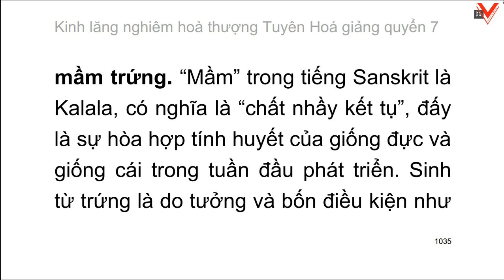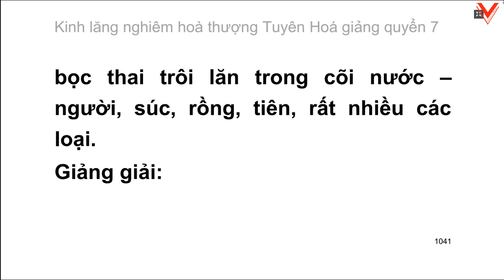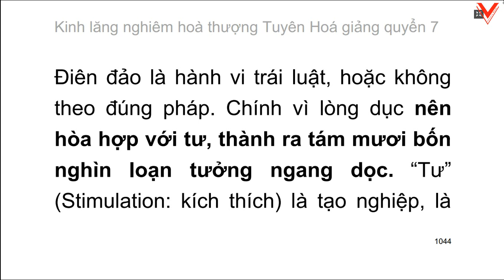Kinh Lăng Nghiêm - Hoà thượng Tuyên Hoá giảng - Quyển 7-8 (5)